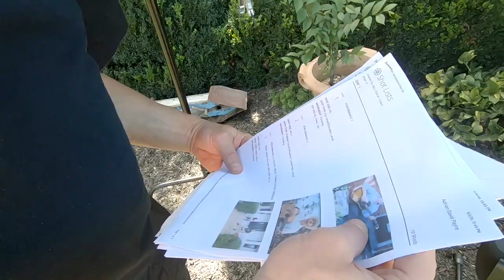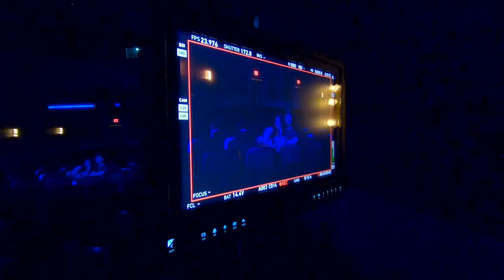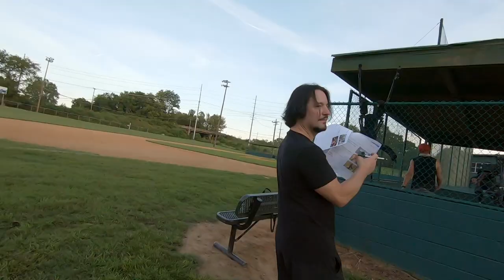Tom Sexton - Population 2 - Making of Music Video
Artist:  Tom Sexton
Director:  Adrian David Payne
Producer/MUAH:  Happy Payne
Content Producer/2nd AC:  Paul Breeding
DP:  Ryan Featherstun
1st AC:  Kenny Herron

Actresses:  Amber McDonald, Kinley Propes
Actor:  Ethan Harris
Special Thanks to J.K. & Erica Brister
Every Era provided by Eric & Lindsey Heatherly

Music video by Tom Sexton performing Population 2 (C) 2020 Lot's To Do Music
Nice Guy Publishing
Songwriter:  Jarod Grubb
Promotion:  Joe Isgro, David Esterson